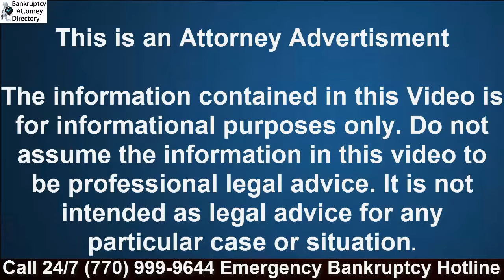Find Attorney For Bankruptcy Atlanta|Lawyer|Chapter 7|Chapter 13|Flat Fee|Cheap|Georgia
We offer 24 Hr Emergency Bankruptcy Services. If you are facing foreclosure,wage garnishment, judgements,payday loans, repossession,eviction,lawsuits.Call Today

Find Attorney For Bankruptcy Atlanta
Atlanta, GA 30334